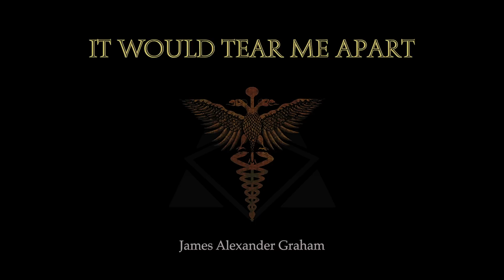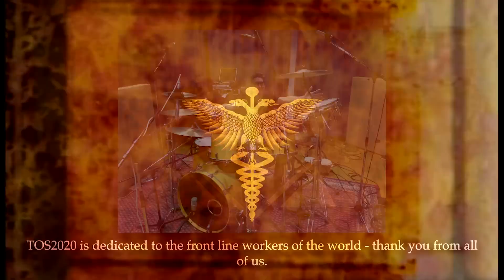ReMission International - TOS2020 - Full length lyric video.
ReMission International - TOS2020 - full length 'beholden to the front-line workers of the world mix' lyric video.

Directed and edited by Savannah Perry, assisted by Scarlett Perry.

In this video of the full length version of TOS2020 it is revealed who sings which lines, who plays which guitar solo, basically who does what throughout the song.

Wayne Hussey and friends remake the classic Mission anthem
'Tower Of Strength' in support of Covid-19 related charities globally.
All proceeds to charities personally chosen by each contributor

Collaborators include: Andy Rourke, Billy Duffy, Budgie, Evi Vine, Gary Numan, James Alexander Graham, Jay Aston, Julianne Regan, Kevin Haskins, Kirk Brandon, Lol Tolhurst, Martin Gore, Michael Aston, Michael Ciravolo, Midge Ure, Miles Hunt, Rachel Goswell, Richard Fortus, Robin Finck, Steve Clarke, Tim Palmer, Trentemøller.

Digital release date 28th August
CD & 12” vinyl release date 2nd October

TOS2020 - ReMission International track-listing:
Produced by Wayne Hussey. * Co-produced and mixed by Tim Palmer.

Vinyl Side A (cat no: SPV 243541 LP)
1. TOS2020 (Beholden To The Front Line Workers Of The World mix)*
2. TOS2020 (single)*

Vinyl Side B
TOS2020 (Trentemøller Remix)
TOS2020 (Albie Mischenzingerzen Remix)

CD (cat no: SPV 243542 CD-EP)
1. TOS2020 (Beholden To The Front Line Workers Of The World mix)*
2. TOS2020 (Trentemøller Remix)
3. TOS2020 (Albie Mischenzingerzen Remix)
4. TOS2020 (single)*

Digital Bundle (cat no: SPV 24354D)
1. TOS2020 (single)*
2. TOS2020 (Beholden To The Front Line Workers Of The World mix)*
3. TOS2020 (Trentemøller Remix)
4. TOS2020 (Albie Mischenzingerzen Remix)
5. Tower Of Strength (original - new remaster) - The Mission (free bonus track with bundle only)